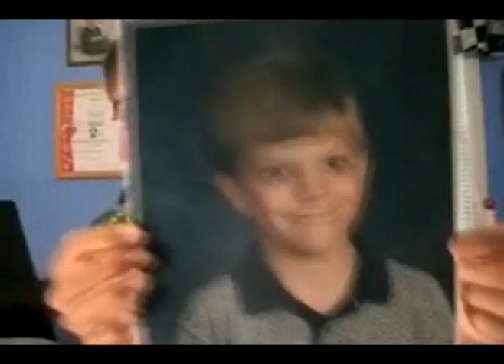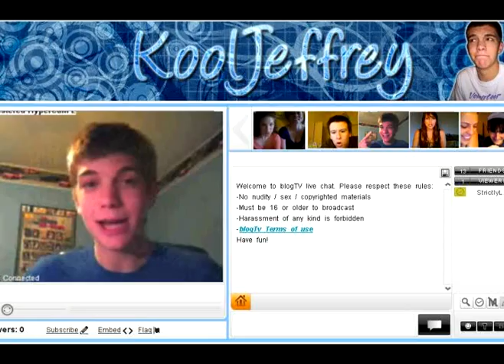KoolJeffrey Review - Episode Three, LittleGuy Reviews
He's definatly not a little guy but a very special youtuber. I'm proud to say that Jeffrey is now a partner.

Special thanks to Jeffrey Wisenbaugh, Keep up the good work kid! :)

Sundays and Wednesdays at 11:30 PM EST

and put in a good word for Tiffany

Just Dance - Lady Gaga
Shake It - Metro Station

remember to send in ur questions and ur voice over video responces for the SL4 movie.

Special Thanks to KoolJeffrey